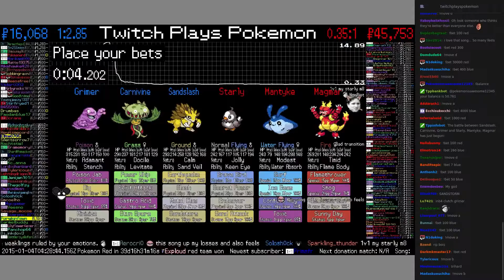Twitch Plays Pokémon Battle Revolution - Match #3772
Match #3772 [Sandslash, Carnivine, Grimer] vs [Starly, Mantyke, Magmar]